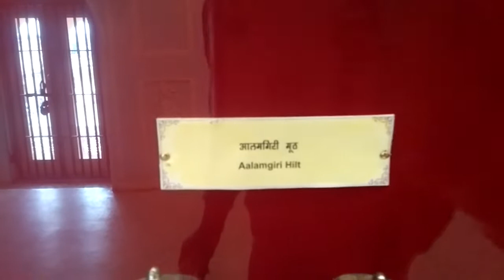Arms Museum at Alwar Museum,अलवर संग्रहालय में शस्त्र संग्रहालय